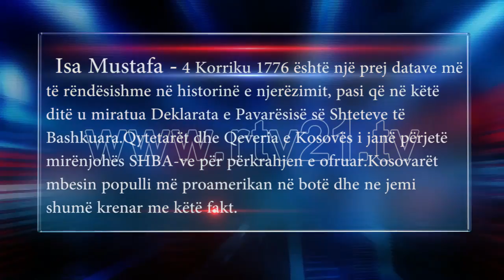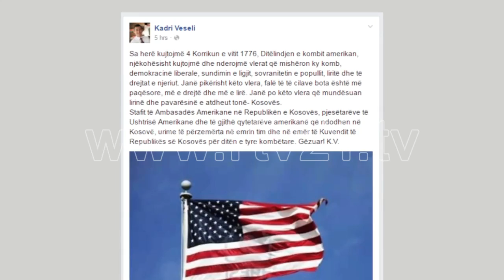4 KORRIKU-DITA E PAVARESISE SE SHBAA-VE!- 04.07.2016